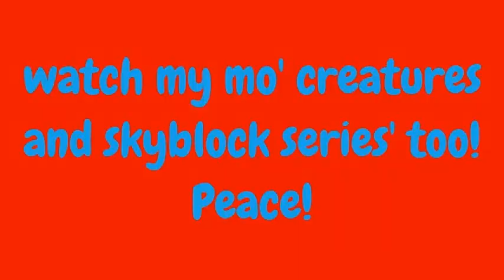Survival games on Rubycaft episode 2 Woo hoo i win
I play survival games on Rubycraft come join me Mc.rubycraft.net